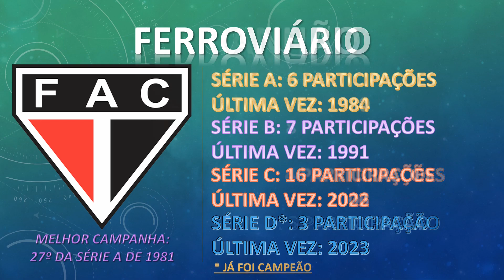QUANDO JOGARAM O BRASILEIRÃO? - SÉRIE D DE 2023!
Você sabe quando seu time jogou a SÉRIE A pela última vez?
Nós temos série nova no nosso canal!
E nessa série a gente conta pra vocês QUANDO FOI A ÚLTIMA VEZ QUE OS TIMES JOGARAM algum campeonato ao longo da história!!
E nessa primeira parte a gente ti conta QUANDO OS TIMES DAS QUARTAS DE FINAL DA SÉRIE D 2023 JOGARAM TODAS AS DIVISÕES DO CAMPEONATO BRASILEIRO!